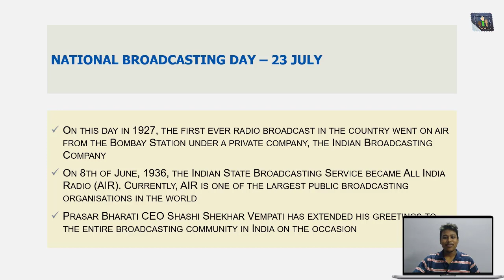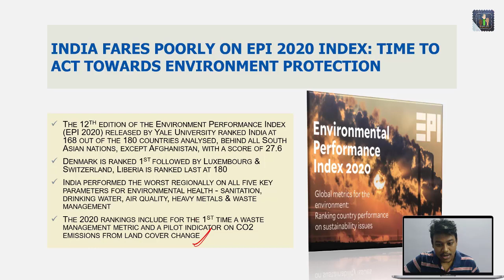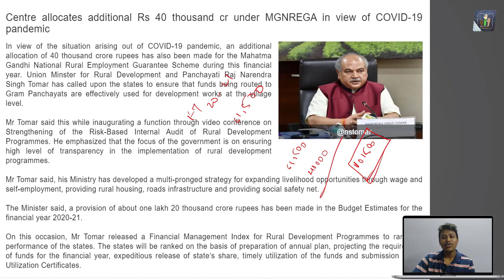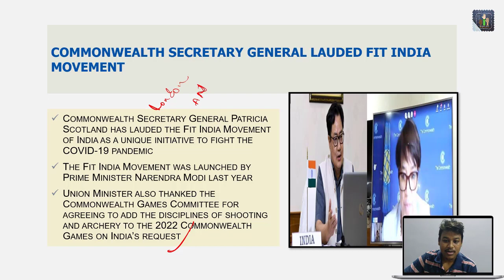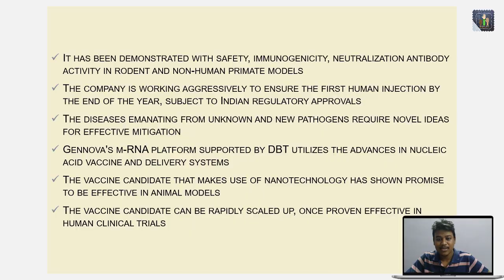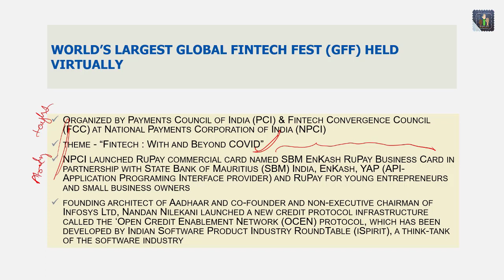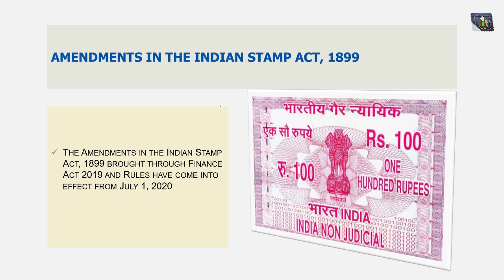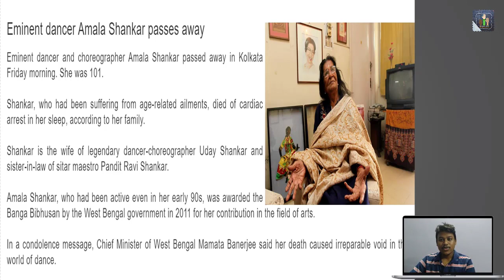Decode General Awareness 26July In Assamese For APSC UPSC BANKPO RBI GRADE B SEBI GRADE A SSC NABARD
PDF LINKS FOR ALL SUBJECTS -